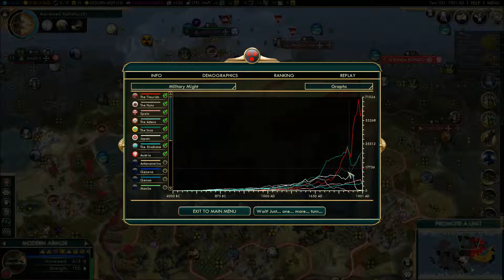Let's Play Civ 5 (Mods) - The Timurids - Episode 32 - Epilogue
Inaugural LP of Civilization 5 on Immortal difficulty with the Timurids (by Tomatekh), and a few other choice Mod selections.

Available in FULL HD - 1080p!

Mod info:
Tomatekh's Civs: